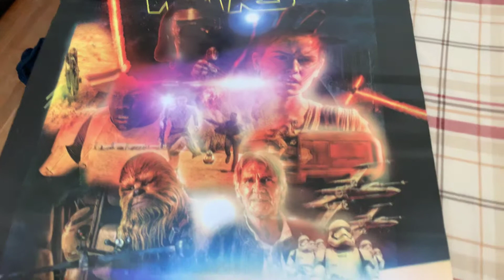#63.1 Force Awakens mini poster